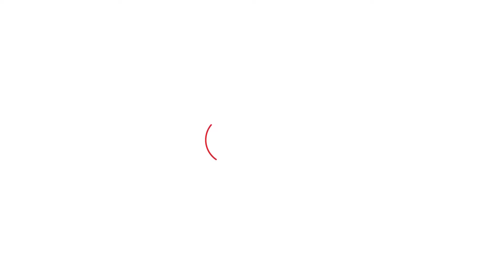Kuldeep Singh Dhaliwal ਨੇ ਕੇਜਰੀਵਾਲ ਦੀ ਜ਼ਮਾਨਤ 'ਤੇ ਏਸ ਤਰ੍ਹਾਂ ਮਨਾਈ ਖੁਸ਼ੀ, ਖਾਧੇ ਲੱਡੂ ਤੇ ਚਲਾਏ ਪਟਾਕੇ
Kuldeep Singh Dhaliwal ਨੇ ਕੇਜਰੀਵਾਲ ਦੀ ਜ਼ਮਾਨਤ 'ਤੇ ਏਸ ਤਰ੍ਹਾਂ ਮਨਾਈ ਖੁਸ਼ੀ, ਖਾਧੇ ਲੱਡੂ ਤੇ ਚਲਾਏ ਪਟਾਕੇ । Punjab Tak